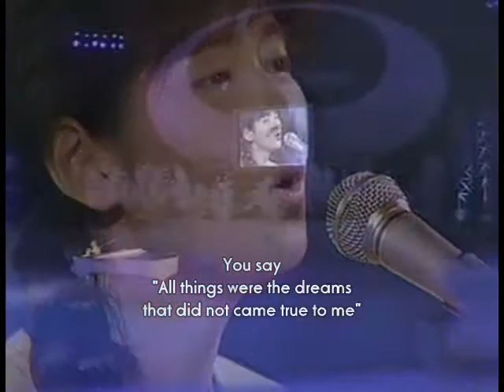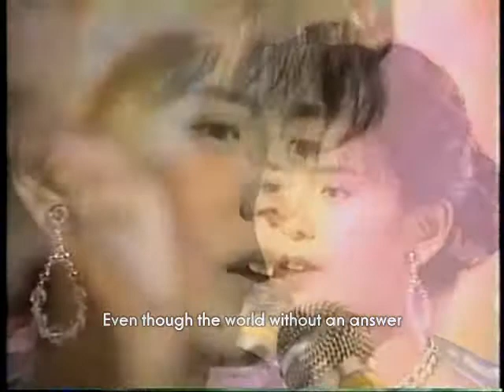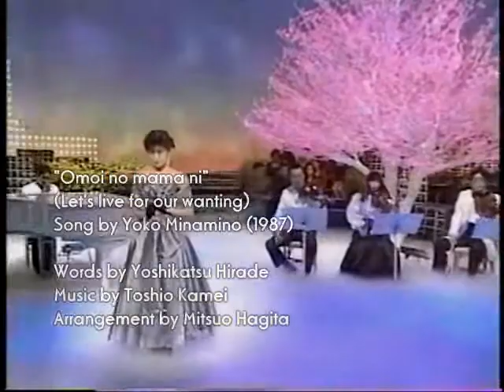Yoko Minamino - Let's live for our wanting (2 in 1 / Eng sub)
南野陽子 - 「思いのままに」（１９８９年）

Yoko Minamino (Nickname : Nanno / 1967 - ) sings "never give up" to us.

She is the Japanese top pop idol of the latter half in 1980's.

Sorry for my poor English translation and movie editing.
Many thanks.

[ Piano in the 2nd part ]
 Mr. Mitsuo Hagita (Composer, Arranger)
*Re-upload :
 First upladed in May 2010.